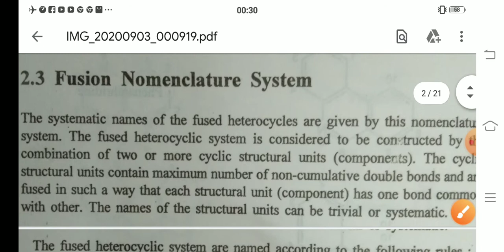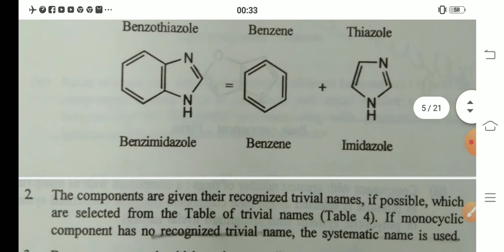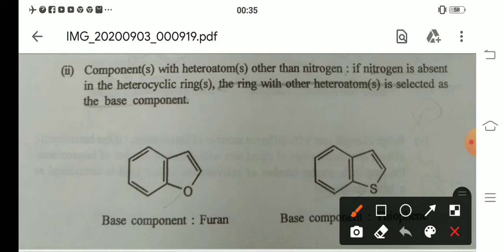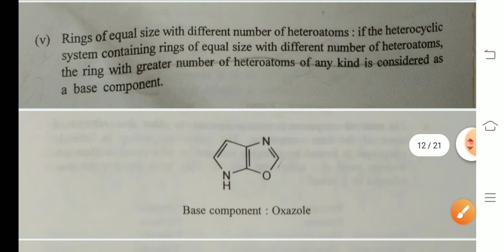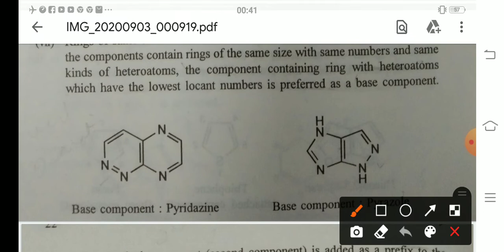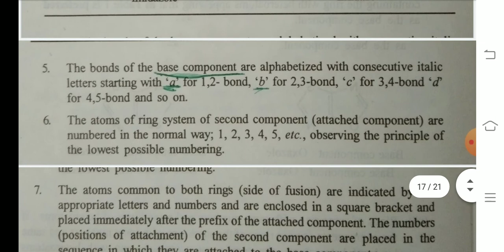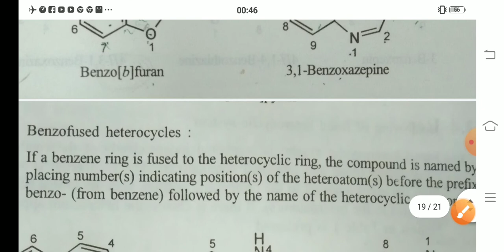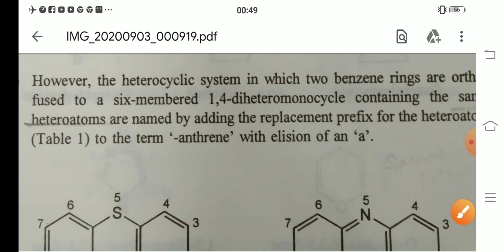Fusion Nomenclature System by Dr. Sonlata Bargotya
B.Sc III yr, M. Sc. III sem